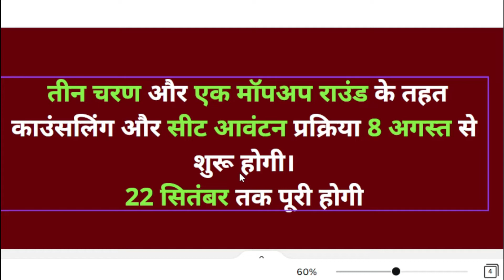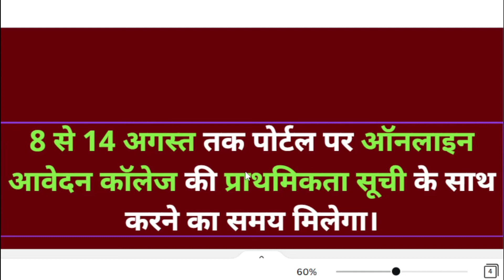HPU B Ed Counselling 2022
HPU B.Ed Counselling 2022 | This update has just come in the news only JAISE will update in the official site, you will find the link in the description of such video.
ये अपडेट  अभी न्यूज़ में ही आया है JAISE ही ऑफिसियल साइट में अपडेट आएगा आपको लिंक ऐसी वीडियो की डिस्क्रिप्शन में मिल जायेगा
hpu b.ed counselling 2022 date

hpu b.ed counselling 2022 latest news